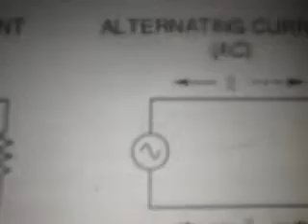simple electronics guide